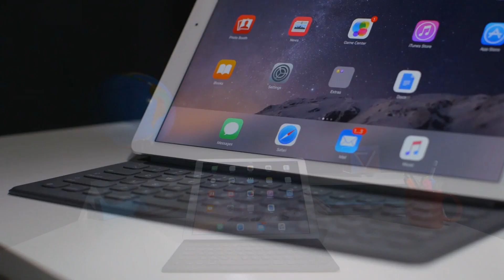KOJU DA ODABEREM!? :O (Clash Royale Draft Challenge)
Ovdje skinite vaš uređaj za snimanje ekrana.